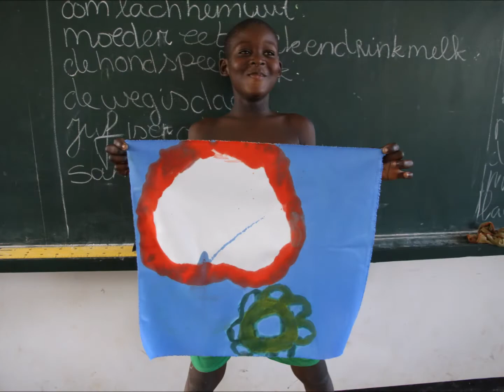Drop Art Moengo 2015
De mooie kinderen van Moengo hebben ons geholpen bij het maken van de grootste Kotomisi van Suriname, door hun verlangens voor de toekomst te visualiseren met textielverf op doek.